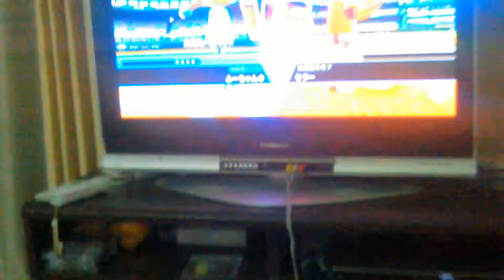Wii sports 実況